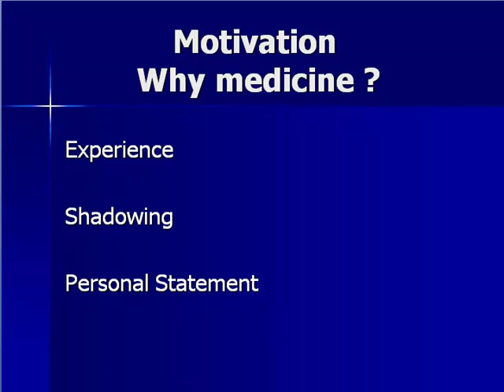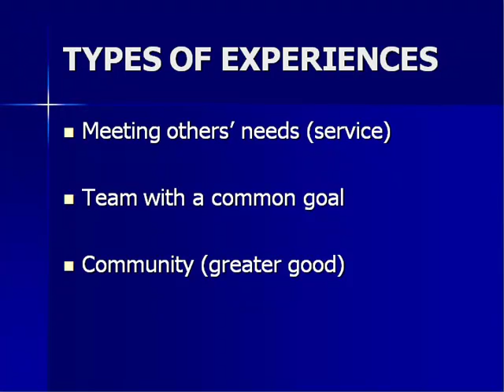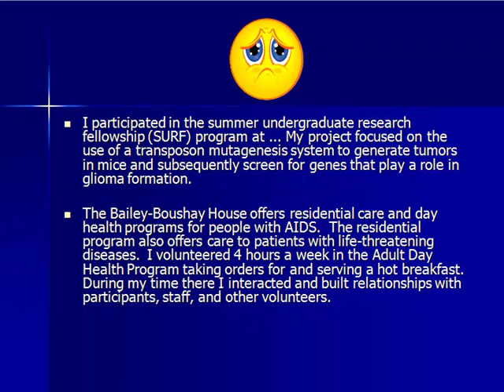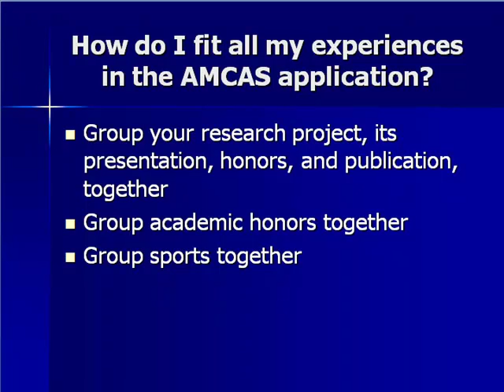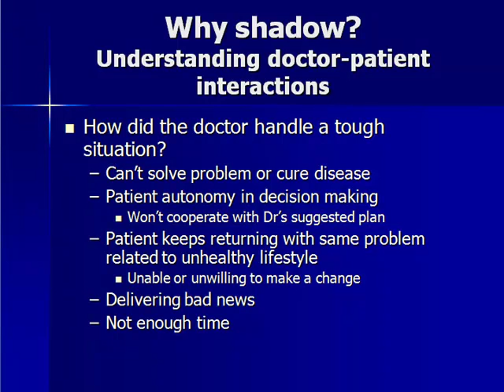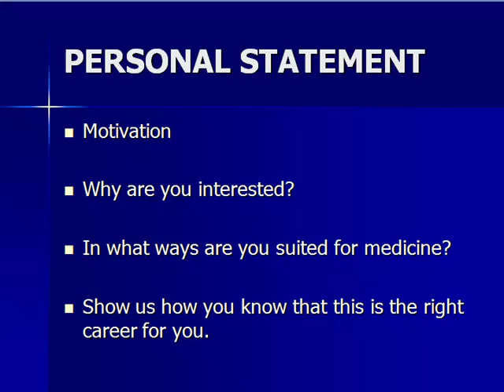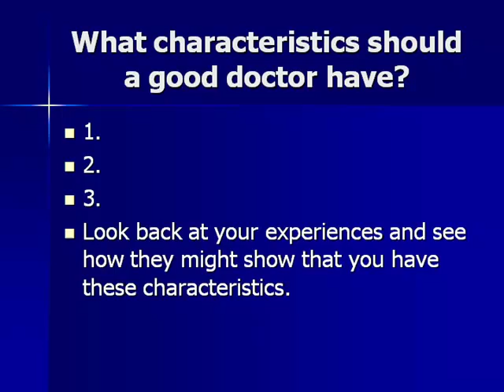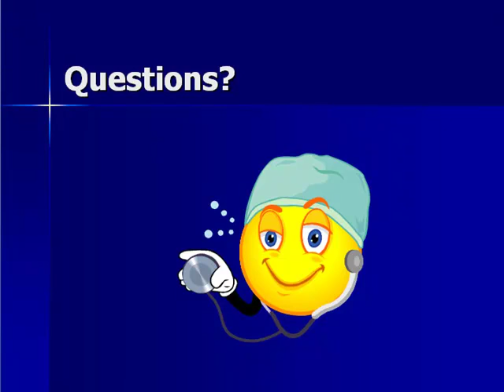UW Medicine Town Hall 2 - Motivation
A presentation from UW Medicine.